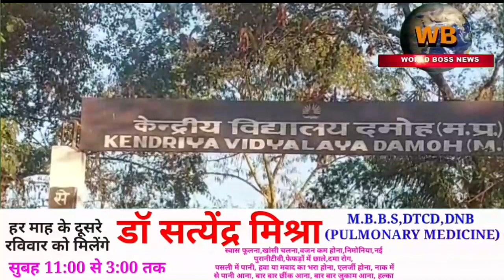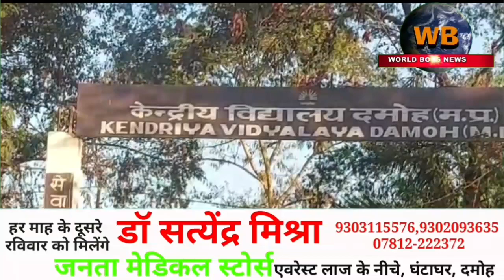रिश्वत लेते रंगे हाथों केंद्रीय विद्यालय प्रिंसिपल से तीन अधिकारी हुए थे गिरफ्तार,4-4 साल की सजा व..